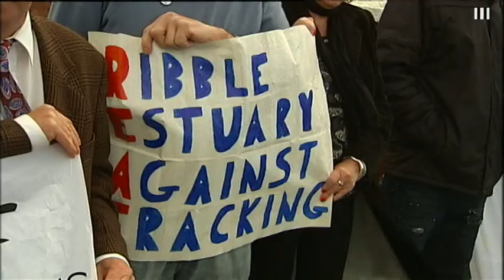Channel 4 Evening News 21-09-11